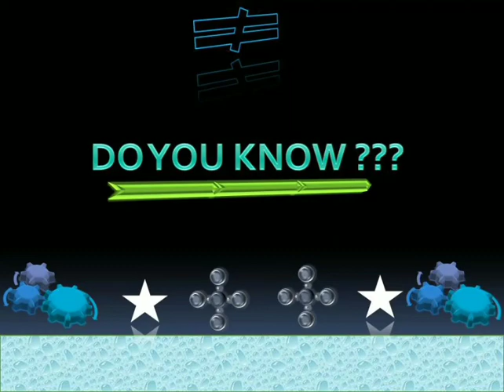Do you know???